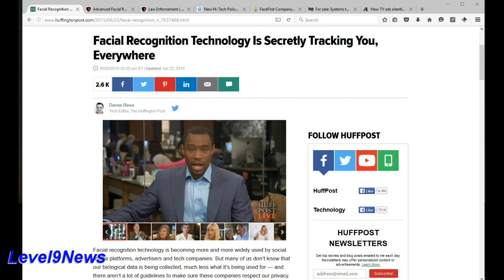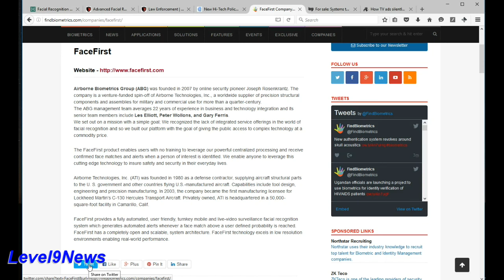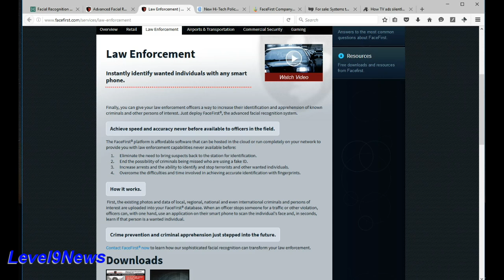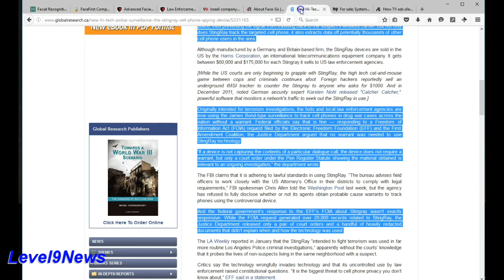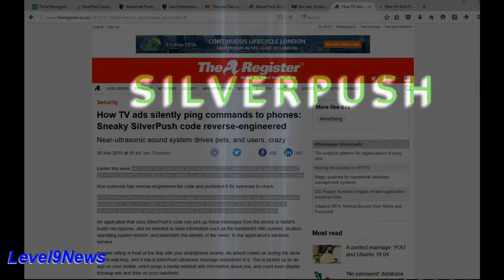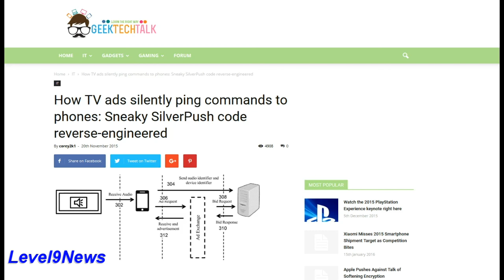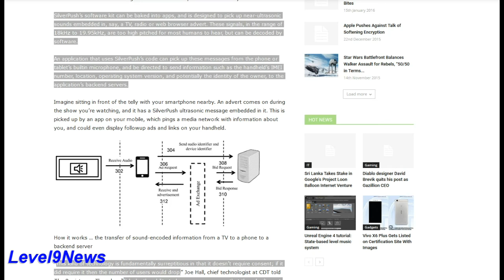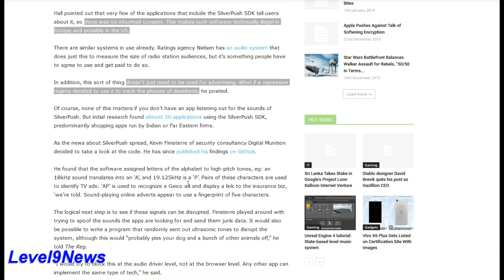Ghosts In The Machines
We are all familiar with the household names of devices and software being used in our every day devices, names like Google, Samsung, Visio, Apple, Microsoft, Siri, etc.  But what do we know about tech companies who are developing and deploying Ghosts In Our Machines to track and catalogue us?
This report will take an in depth look into who these companies are, the technology, what it is and how it's being used.

Research Links:
Facial Recognition Technology Is Secretly Tracking You, Everywhere – Huffington Post
Ultra Sound Tracking Beacons
Weaponized Ultrasonic Devices
How TV Ads Silently Ping Commands To Phones:  Sneaky SilverPush Code Reverse Engineered – The Register
Your Smart” TV is Spying on You
Vizio TVs Collecting Data On You
Your Phone Is Literally Listening to Your TV
Technology That Uses Inaudible Sound To Track You
Face-Six - About
Face 6 Facial Recognition
Face First Advanced Facial Recognition Technology
Face First Partnership with Law Enforcement
Face-Six Uses Machine Learning Pattern Recognition in Advanced Facial Recognition Technology
Ditto – David Rose, CEO
Ditto Labs
New High Tech Police Surviellence
AT&T Acquires Carrier IQ
Carrier IQ SnoopWare
US Using Planes Equipped With Dirt Boxes to Spy on Your Cell Phones
Dirt Boxes – Hacker News
For Sale:  Systems That Secretly Track you Around the Globe